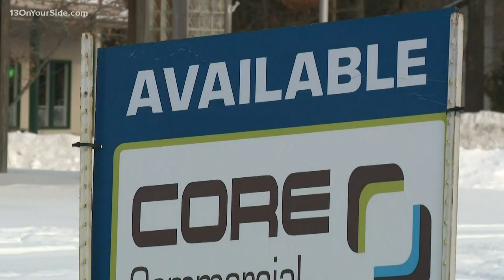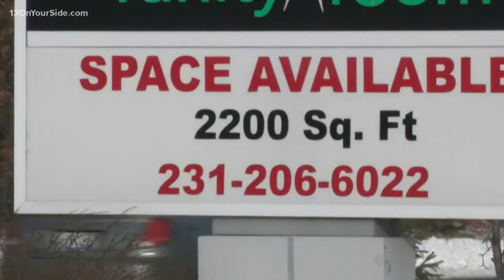Muskegon Township Board approves 3 new marijuana businesses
The Muskegon Charter Township Board approved three businesses to sell both medical and recreational marijuana. According to the Township Supervisor Jennifer Hodges, two of the businesses will be located on Apple Avenue. And a third will be on Holton Road.